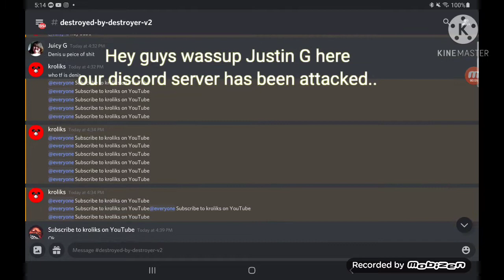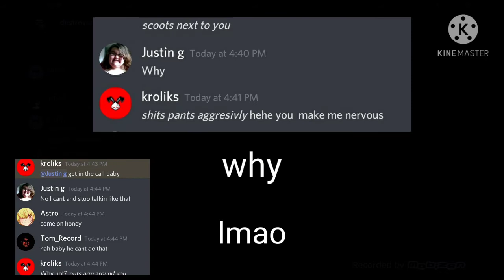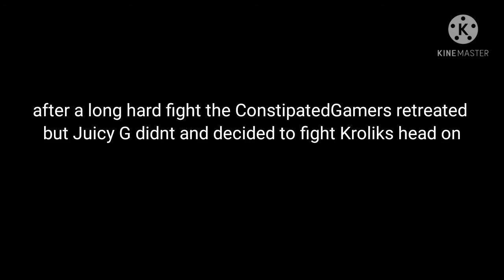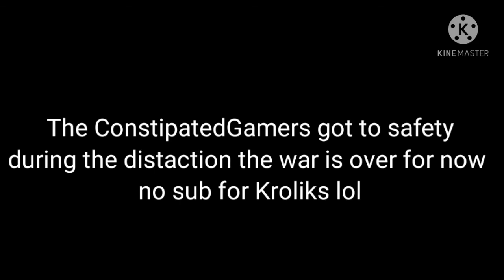The Last Stand Against Kroliks The Movie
I know this makes no sence basically Amanda hackey aka fat girl is supreme leader of ConstipatedGamers and the warriors are my freinds